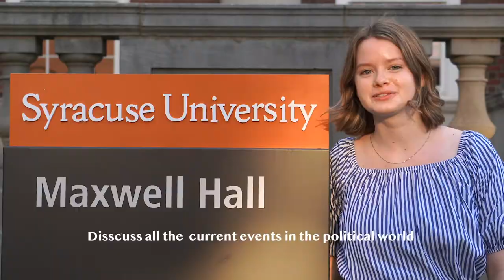Syracuse College Democrats 2020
22. Gramatik - The Anthem (Instrumental)